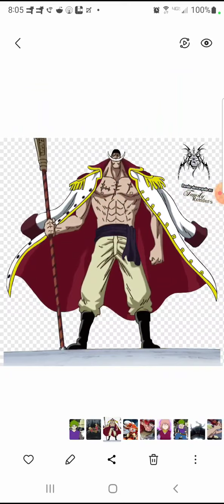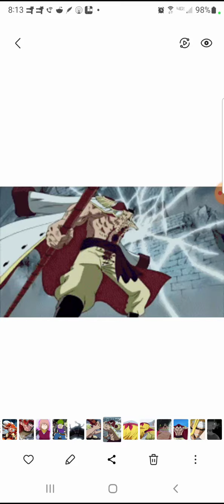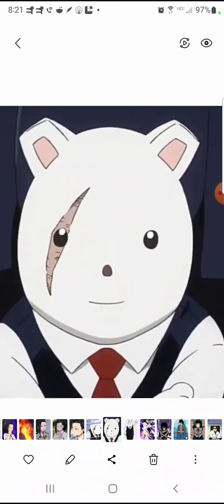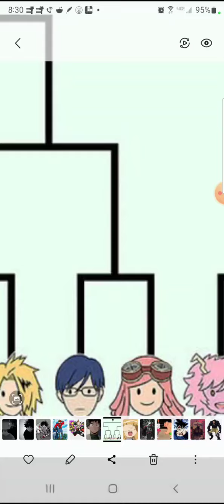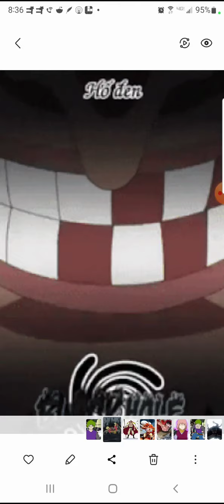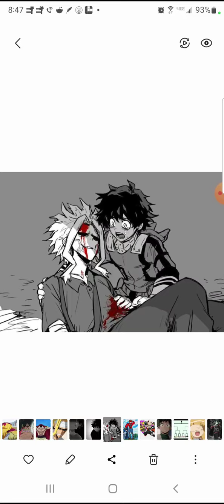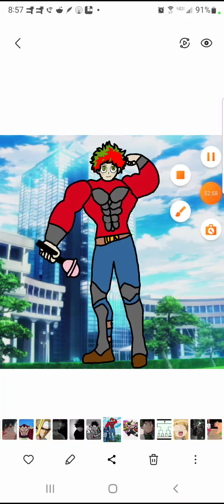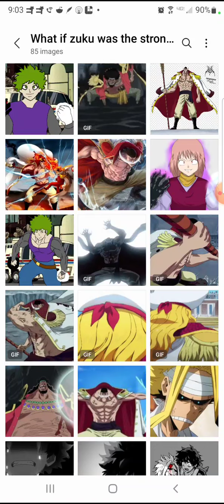what if deku was the only strongest person in anime world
I thown in Gura Gura no Mi and dark fruit as Izuku's powers and sorry it was dark moments in this what if video and don't  Worry about this what if it is just one video that has it out of other what if videos from others YouTuber